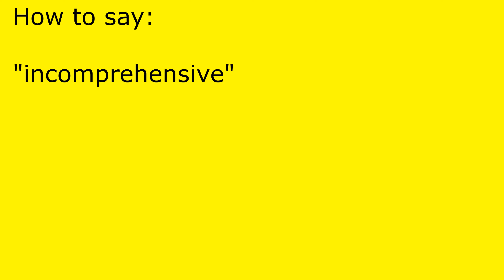How to pronounce incomprehensive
incomprehensive pronunciation.